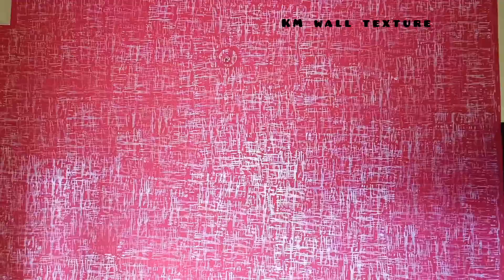bajar design New play texture 3dwalltexture 🎨🇮🇳//by//Km Wall texture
barjar hiku design play texture 3dwalltexture wall texture
wall painting
texture
painting
wall
texture design